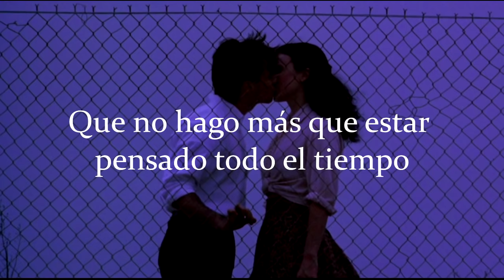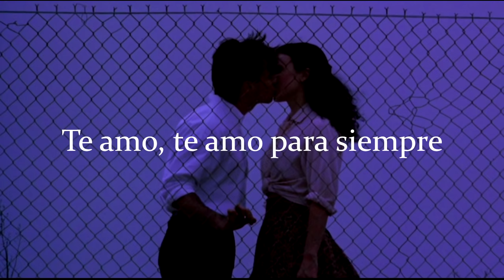Te Amo (Para Siempre) - Intocable (Letra)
Canción muy especial para alguien especial